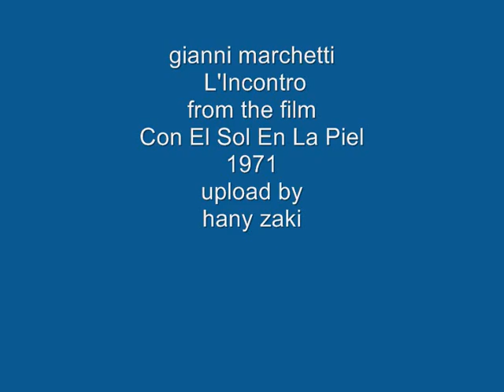gianni marchetti - L'Incontro - from ' con el sol en la piel ' - 1971